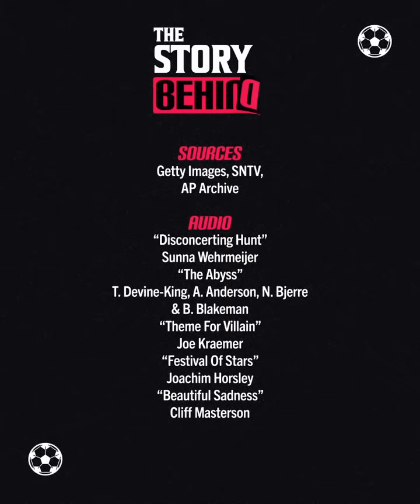The story behind Didier Drogba and José Mourinho's incredible connection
Everyone remembers the Didier Drogba - José Mourinho partnership at Chelsea. Drogba and Mourinho’s Chelsea was incredible and irresistible in the Premier League! But no one truly remembers their first meeting and what their relationship was like at the time. Discover the story behind the success of Mourinho and Drogba’s Chelsea in this new video!